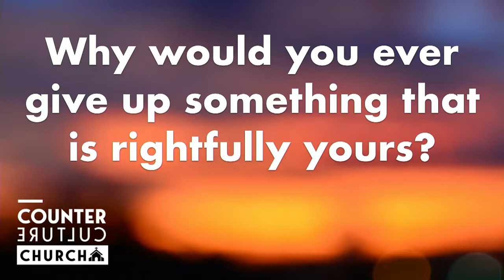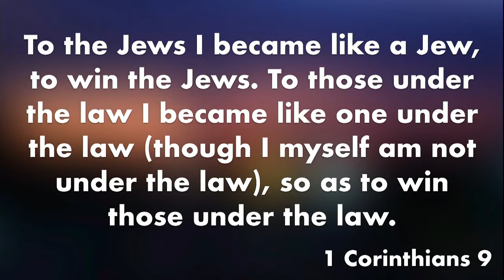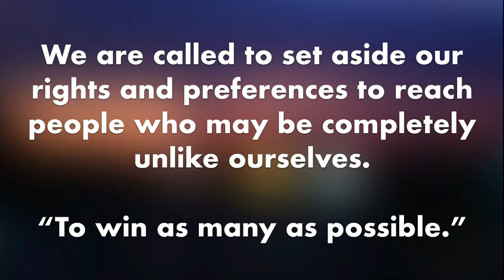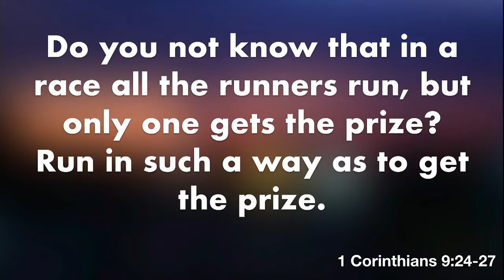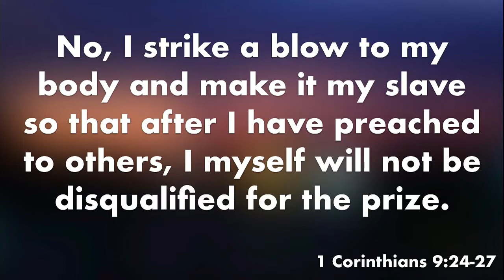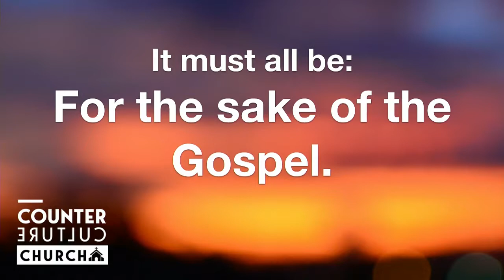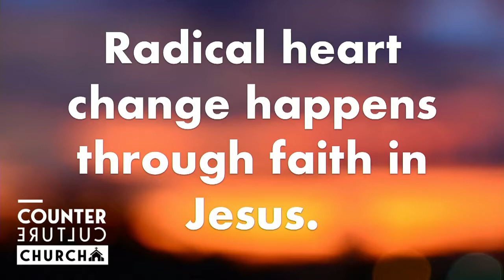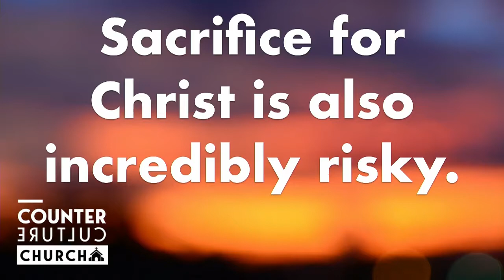Counter Culture Part 9 - For the Sake of the Gospel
Counter Culture Church Part 9